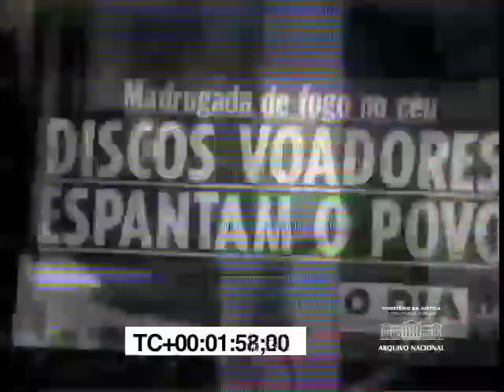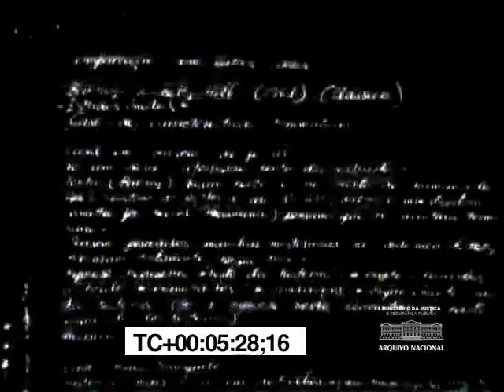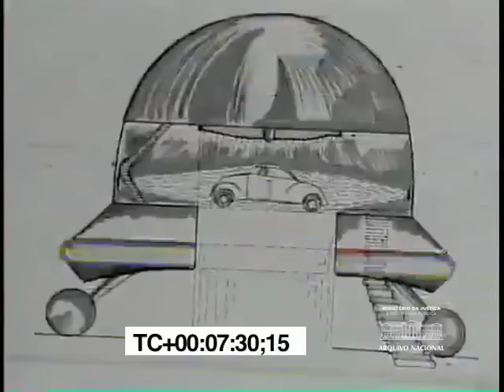Programa Flávio Cavalcanti - Rede Tupi de Televisão (30/07/1978)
Trecho do programa de 30 de julho de 1978, disponibilizado pelo Arquivo Nacional, vinculado ao Governo Federal. Transmissão da Tupi Rio.

No começo, chamada da novela "O Direito de Nascer", que estreou no dia seguinte. Perto do fim, comerciais e cena da novela "Éramos Seis".